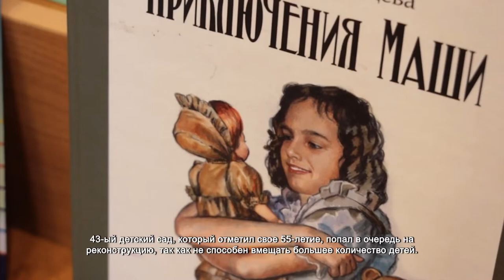На месте детского сада №43 построят новое дошкольное учреждение. 28.03.2022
Химкинский детский сад №43 «Родничок» ожидают кардинальные изменения. Старое здание снесут, а на его месте построят новое: более вместительное и комфортное. Об этом на встрече с педагогами и родителями воспитанников дошкольного учреждения рассказали депутат Совета депутатов Николай Томашов и заместитель главы администрации г.о. Химки Кристина Мадатова.